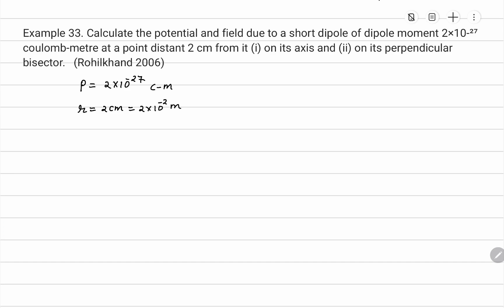Example 33. Calculate the potential and field due to a short dipole of dipole moment 2×10-²⁷ C...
Example 33. Calculate the potential and field due to a short dipole of dipole moment 2×10-²⁷ coulomb-metre at a point distant 2 cm from it (i) on its axis and (ii) on its perpendicular bisector.   (Rohilkhand 2006)